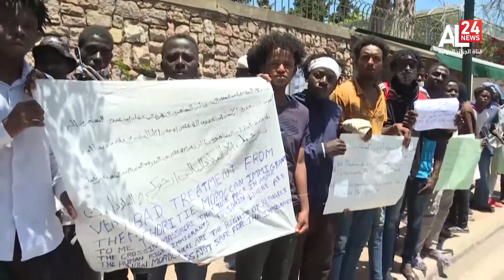الموجز 10.00 لـ 10.01.2023